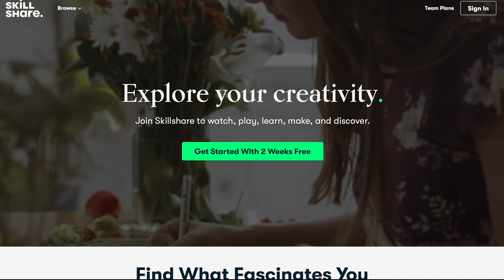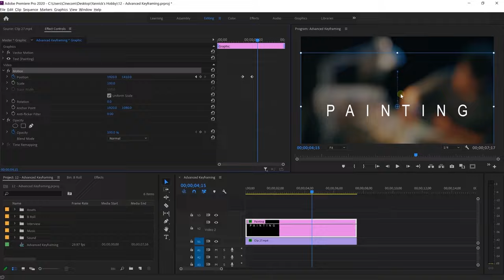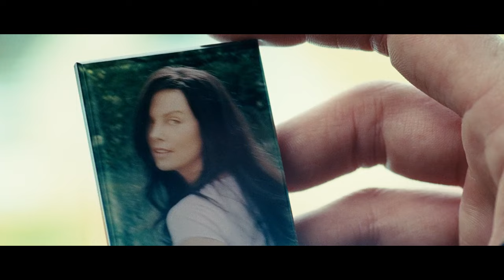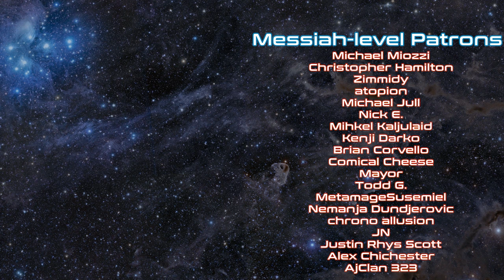Advanced Sci-fi Civilisations Too Stupid To Really Exist Ep.17 - Bregna (Aeon Flux)